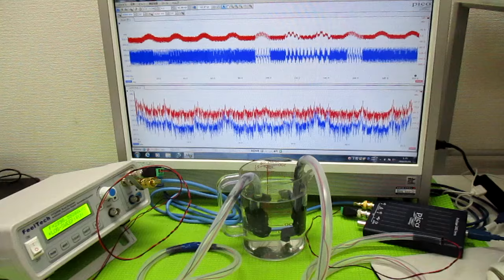超音波の非線形伝搬制御技術 ultrasonic-labo